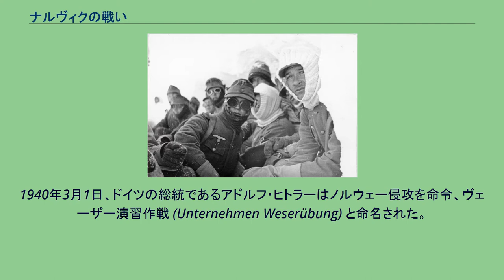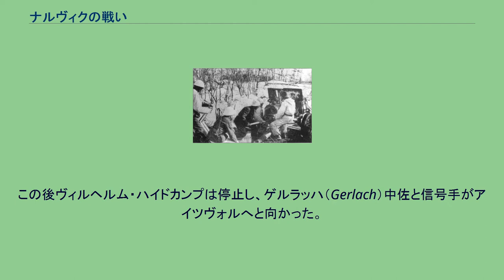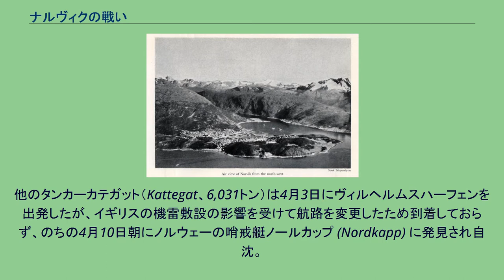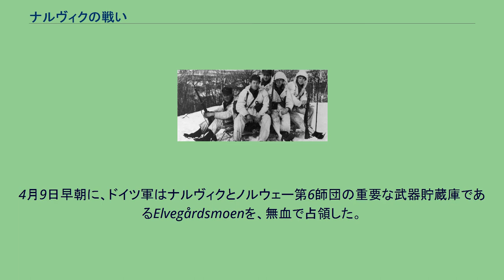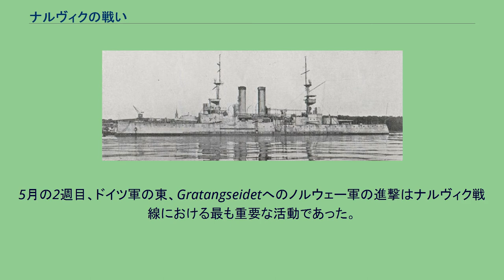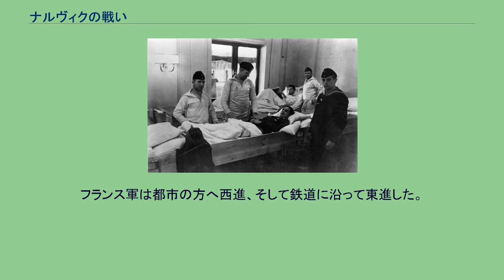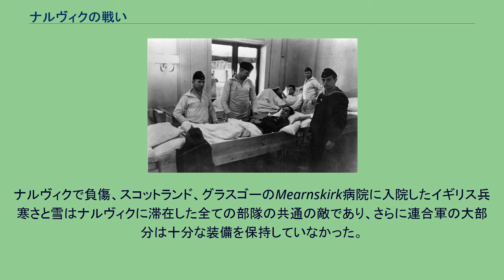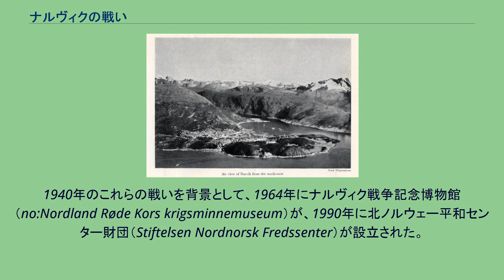ナルヴィクの戦い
ナルヴィクの戦いは、第二次世界大戦中の1940年に、ノルウェーの北極圏の都市ナルヴィクをめぐって行われた戦い。
4月9日に、ドイツ軍は、ヴェーザー演習作戦で、ノルウェーとデンマークに侵攻したが、その一環で、山岳兵1個連隊がナルヴィクを無血占領した。
ナルヴィクを奪還するために、イギリス・フランス・ポーランドの連合軍は、ナルヴィクの北西のハーシュタに上陸した。
2度のオフォトフィヨルドでの海戦で、ドイツの山岳兵を運んできた10隻の駆逐艦は全滅し、ドイツ軍は、ナルヴィクを占領したが孤立することになった。
ナルヴィクのドイツ軍にとって、もっとも近くの友軍拠点は、約700km南方のトロンハイムであり、空軍の支援や補給は、限定的であった。
英仏ポ連合軍とノルウェー軍は、ドイツ軍に対して数的には6倍近い優勢であったが、ノルウェー軍を除いて、北極圏での作戦行動について訓練や装備を欠いており、その奪回作戦の進行はスローだった。
5月28日に、連合軍はナルヴィクを奪回したが、同じ頃、英仏軍は、ダンケルクからイギリス本土へ撤退中で、既に、派遣軍はノルウェーから撤退することが決定済だった。
6月8日に、派遣軍は撤退し、ノルウェーでの戦闘は終了した。
1940年3月1日、ドイツの総統であるアドルフ・ヒトラーはノルウェー侵攻を命令、ヴェーザー演習作戦 (Unternehmen Weserübung) と命名された。
この作戦にはドイツ海軍の大部分が参加し、ノルウェー攻略にあたる艦艇は6つのグループに分けられた。
ナルヴィク攻略にあたるグループ1は駆逐艦ゲオルク・ティーレ、ヴォルフガング・ツェンカー、ベルント・フォン・アルニム、エーリッヒ・ギーゼ、エーリッヒ・ケルナー、ディーター・フォン・レーダー、ハンス・リューデマン、ヘルマン・キュンネ、ヴィルヘルム・ハイドカンプ（旗艦）、アントン・シュミットで構成され、フリードリヒ・ボンテ代将が指揮した。
各艦にはエデュアルト・ディートル少将が率いる第139山岳猟兵連隊の陸軍将兵が約200名ずつ、合計1,900名が乗っていた。
グループ1は4月6日夜にヴェーザーミュンデから出航し、トロンハイムへ向かうグループ2や巡洋戦艦シャルンホルスト、グナイゼナウとともに北上した。
その途中、遭遇したイギリス駆逐艦グローウォームを撃沈した。
4月8日夜にロフォーテン諸島沖で2隻の巡洋戦艦と別れてグループ1ヴェストフィヨルドを北上し、4月9日未明にナルヴィクへ通じるオフォトフィヨルドに入っていった。
ただ、途中嵐の中を航行する際に特に燃料消費が大きかったエーリッヒ・ギーゼは、燃料節約のため遅れていた。
オフォトフィヨルドにはいったグループ1はノルウェーの監視艇Michael SarsとKeltに発見された。
ノルウェーの監視艇は、9隻のドイツ駆逐艦がオフォトフィヨルドに入ったと報告した。
フィヨルド途中のラムネース水道には沿岸砲台があると思われていたためハンス・リューデマンとアントン・シュミットがその攻略に向かったが、実際はそのようなものは存在しなかった。
フィヨルドの外へ向かっていたノルウェーの監視艇Senjaがこのドイツ駆逐艦を発見したが、誤ってイギリス駆逐艦と報告した。
後でドイツ駆逐艦と修正されたが、その通信は届かなかった。
続いてボンテはヴォルフガング・ツェンカー、エーリッヒ・ケルナー、ヘルマン・キュンネの3隻をヘリヤンクスフィヨルドのエルヴェゴール占領に向かわせ、ヴィルヘルム・ハイドカンプとゲオルク・ティーレ、ベルント・フォン・アルニムを率いてナルヴィクへと向かった。
もう1隻の駆逐艦ディーター・フォン・レーダーはオフォトフィヨルド入り口で哨戒に当たっていた。
ナルヴィクには、ノルウェー海軍のノルゲ級海防戦艦アイツヴォルとノルゲが停泊していた。
ドイツの駆逐艦によるフィヨルド侵入が伝えられていたため、海防戦艦では戦闘準備が整えられていた。
4時15分に吹雪の中からドイツの駆逐艦が現れると、港外に停泊していたアイツヴォルは発光信号で誰何したがドイツ駆逐艦からの返答はなかった。
そのため警告射撃を行い停船を命じる信号旗を掲げた。
この後ヴィルヘルム・ハイドカンプは停止し、ゲルラッハ（Gerlach）中佐と信号手がアイツヴォルへと向かった。
ゲルラッハはアイツヴォルのヴィロック（Willoch）艦長と会い、降伏...